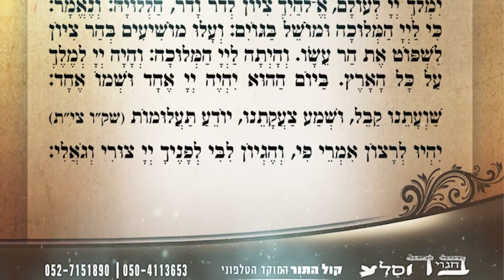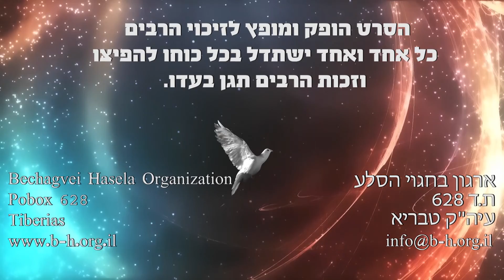הרה"ג רפאל רובין שליט"א - כרטיס לגאולה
תדעו נאמנה שהתרופה להצלת יהודי הארץ והעולם מהשואה העולמית שכבר החלה ולמיתוק חבלי משיח הקשים מנשוא הוא ע"י לימוד הזהר הקדוש ללא הפסק ובפרט לגמור 1000 סיומים עד ערב פסח בסוד 'האלף לך שלמה'